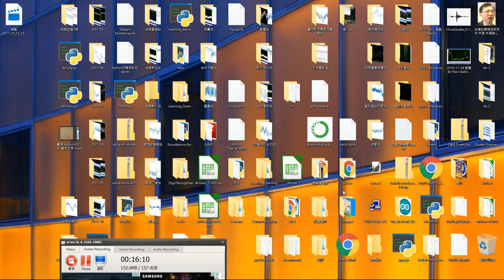圍棋 dysonlin01 1段 打劫激戰之局